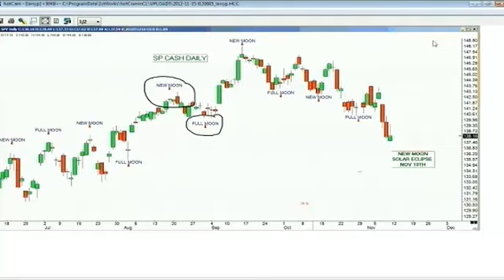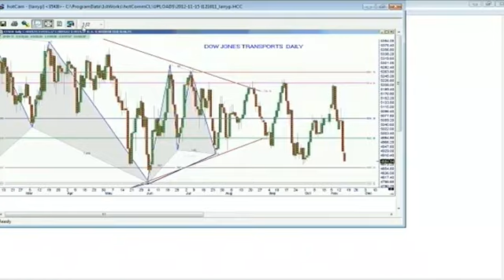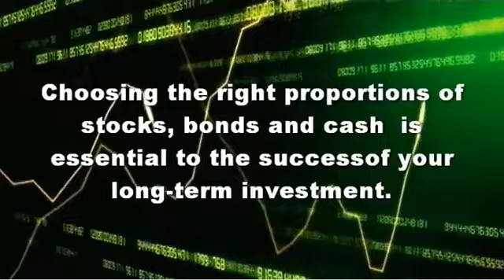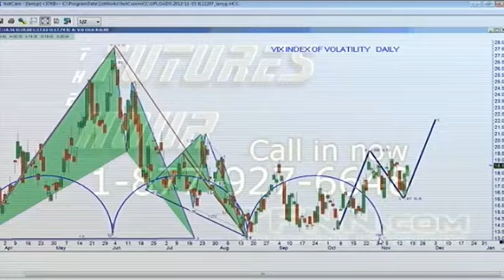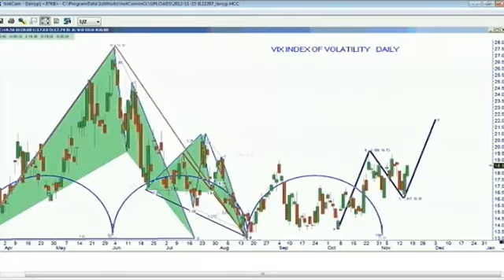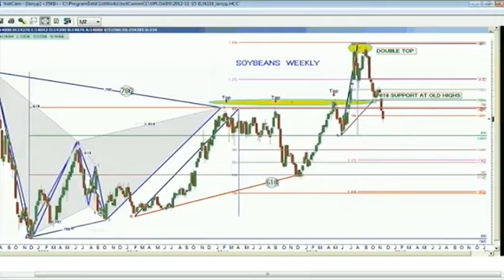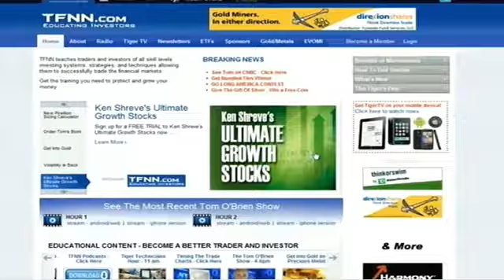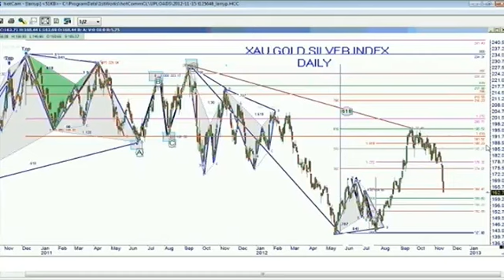November 15th The Futures Hour with Larry Pesavento - 2012